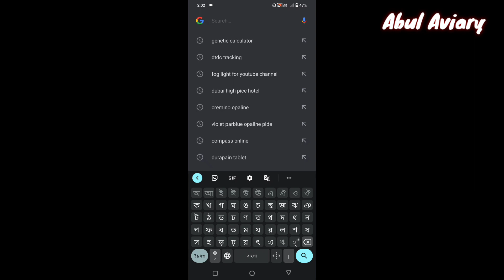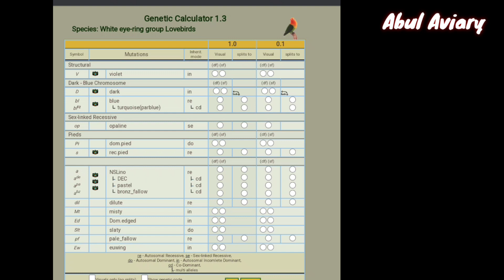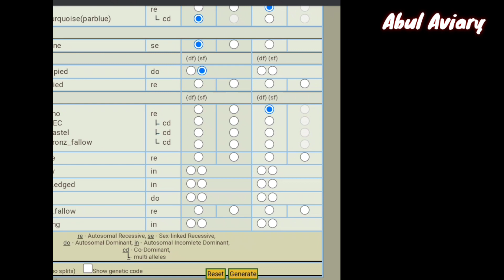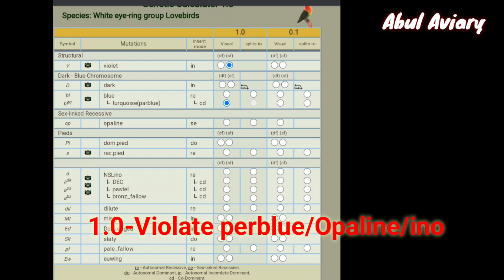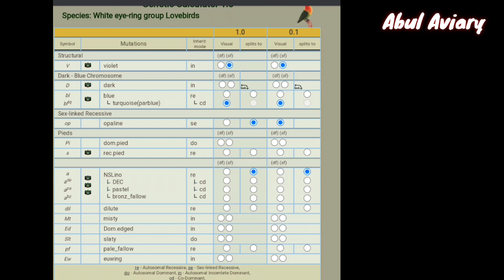How to produce crimino Opaline Albino opaline from perblue Opaline pide bird